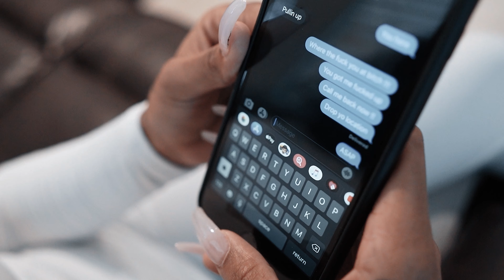LIL YO - LIFESTYLE (Official Music Video)